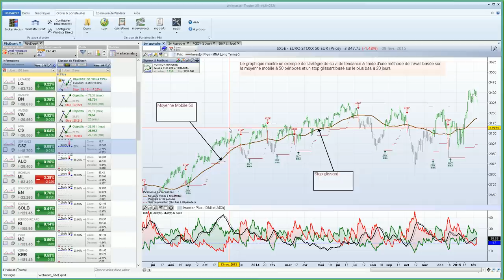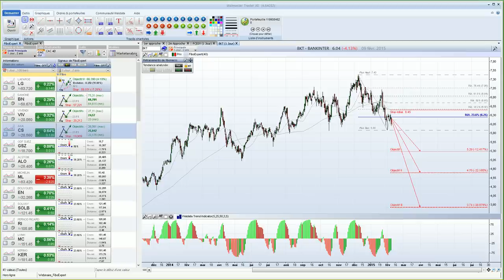Bourse et trading - Savoir entrer dans une tendance avec Fibonacci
Détecter les meilleurs moments pour rentrer dans une tendance